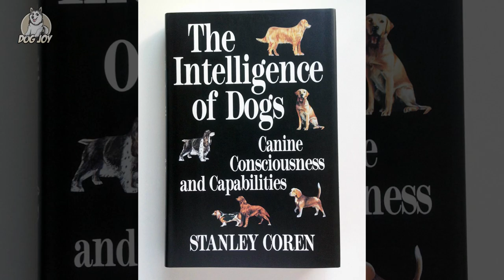Einstein Paws: The Smartest Dog Breeds on the Planet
Smartest Dog Breeds in the World

Dogs have been a loyal friend to humans since the Stone Age, and it's not just because they're so darn cute. They're intelligent in a way that's great for humans, which is a deliberate condition of affairs; humans have raised dogs to be wonderful canine companions for millennia. The smartest dog breeds have served as more than man's best friend at any point in history: they've been navigators and field guides, wartime comrades, detectives, garbage collectors, movie stars, and security guards. Dogs are one of the few creatures who have flown to space, and they've physically and metaphorically saved countless lives.

Inspired by Smartest Dog Breeds Ranked | Most Intelligent Dog Breeds In The World

Inspired by TOP 10 SMARTEST DOG BREEDS

Inspired by Most Intelligent Dog Breeds in the world

Inspired by The Most Intelligent Dog Breeds in the World - Everything you need to know

Inspired by These Are 10 Smartest Dog Breeds Ever